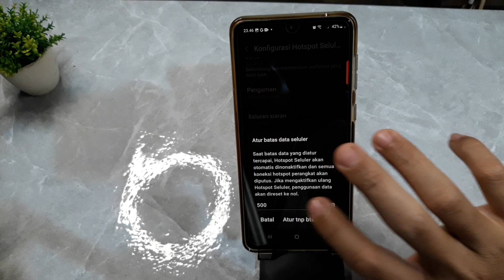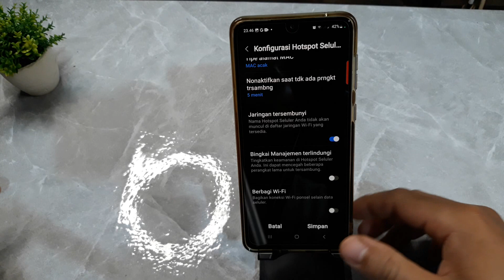Cara Mengaktifkan Hotspot Di Hp Samsung S23 FE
Berikut ini cara mengaktifkan hotspot di hp samsung s23 fe.
semoga bermanfaat.